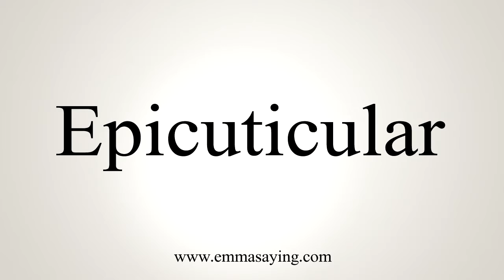How To Say Epicuticular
Learn how to say Epicuticular with EmmaSaying free pronunciation tutorials.